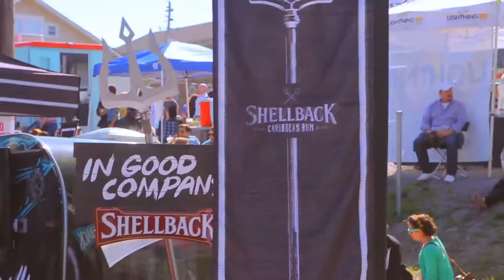Edgehill Rocks 2015 :: Recap Video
Nashville's Edgehill Rocks Festival 2015.
Date: April 4, 2015
Video: Solar Cabin Studios
Song: Los Colognes "Working Together Is Easy"